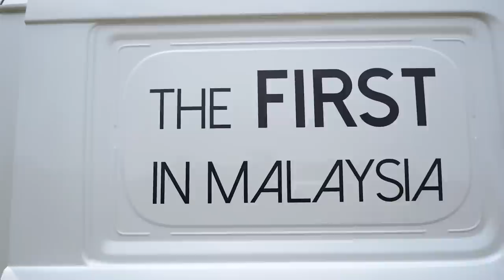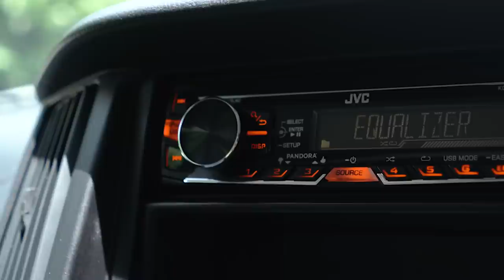DAIHATSU GRAN MAX - Untuk SIAPA? | REVIEW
Adakah pacuan roda belakang ini sesuai untuk drift? Mungkin. Hari ini kami ingin menerangkan pada anda apakah sebab Gran Max ini menggunakan pacuan roda belakang untuk van komersial mereka. Ayuh bersama Hezeri Samsuri merungkaikan!

Daihatsu Gran Max
Enjin: 3SZ-VE Inline 4-Cylinder, 16-Valve, DOHC, DVVT, EFI
Sistem bahanapi: Petrol
Kuasa maksimum: 71 kw @ 6000 rpm
Daya kilas maksimum: 134 Nm @ 4400 rpm
Transmisi: Automatik

Harga Daihatsu Gran Max :  RM 70,728.00 AT / RM 62,276.19 MT (OTR Tanpa Insurance)

Warranty Period : 3 Years or 100,000km mana-mana terdahulu. Terma dan Syarat tertakluk.